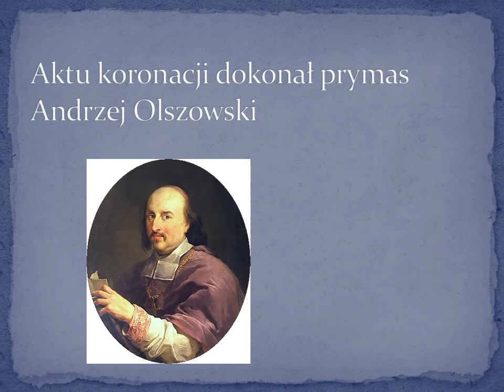PN4 --- WPL --- 57 --- koronacja sobieskiego